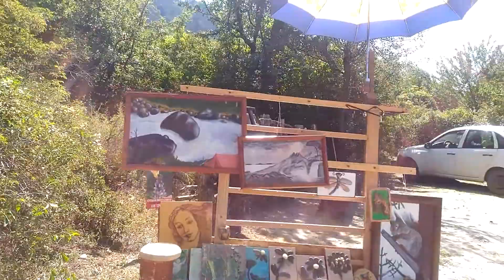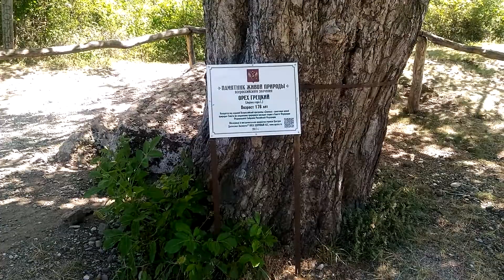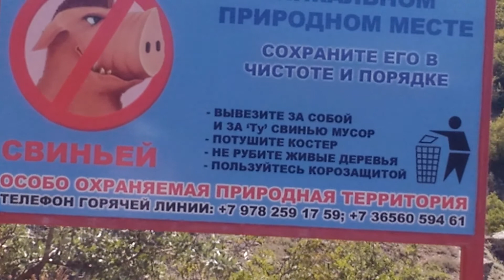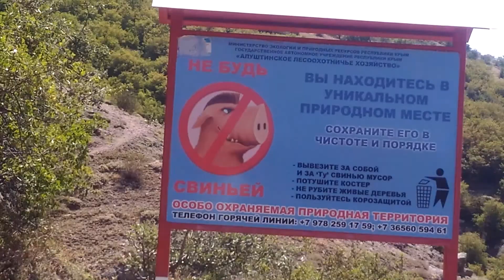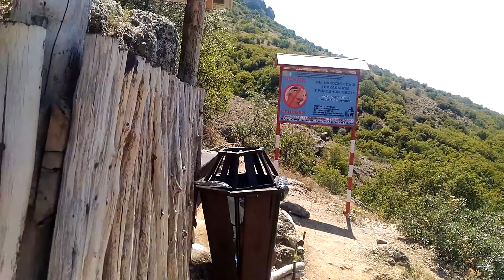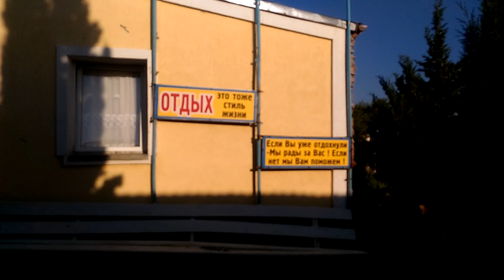КРЫМ.ДОЛИНА ПРИВИДЕНИЙ,КАВКАЗСКАЯ ПЛЕННИЦА,СПОРТЛОТО-82. ДЕМЕРДЖИ,. В поиске "головы" Екатерины II.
Подъём на гору Демерджи, в поисках "головы" Екатерины II - природного каменного изваяния.
По местам съёмок фильма "Кавказская пленница".
Ранчо "Золотая подкова" у подножия горы, где можно остановиться на ночлег, вкусно покушать и набрать чистой родниковой воды.
Желающие могут совершить экскурсию верхом на лошадях по горным тропам Демерджи.